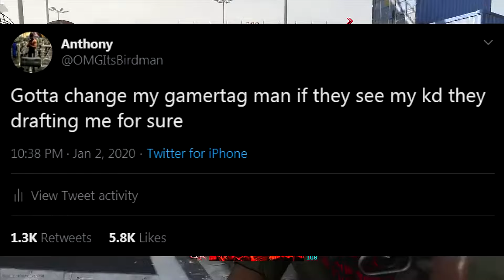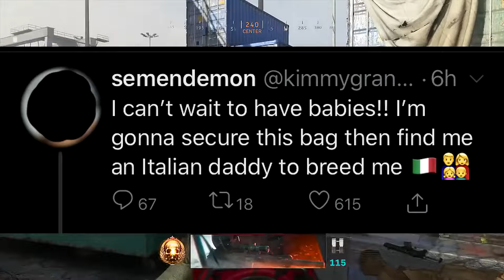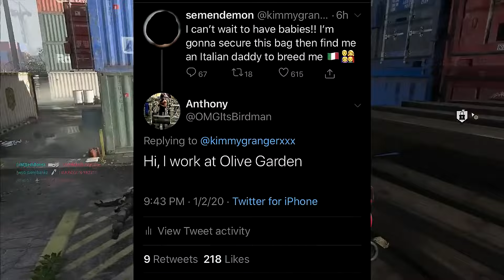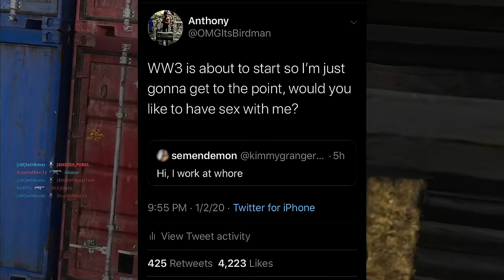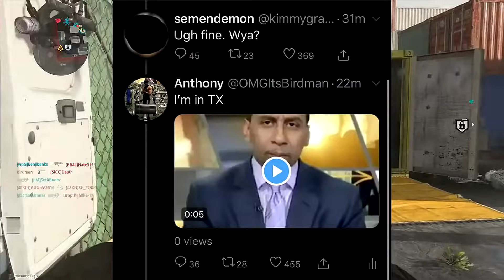You Miss 100% of the Shots You Don’t Take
not associated with the real birdman

Become a free member and get access to exclusive streams and videos

Birdman Kimmy Granger, semon demon kimmy granger hub, kimmy granger twitter, birdman twitter

OMGItsBirdman Kimmy Twitter, you miss 100 percent of the shots you dont take quote, ww3, world war 3 memes, world war three twitter

OMGItsBirdman
Birdman
Archived
Deleted
Privated
Birdman Archive